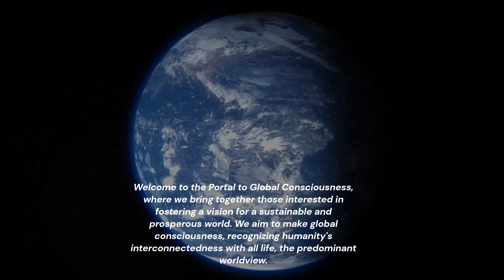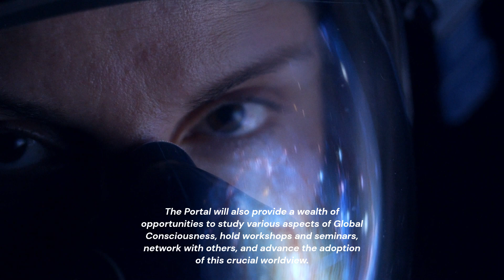Welcome to the Portal to Global Consciousness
This video covers a brief segment of What Global Consciousness is and what our group's Idea and objective is.